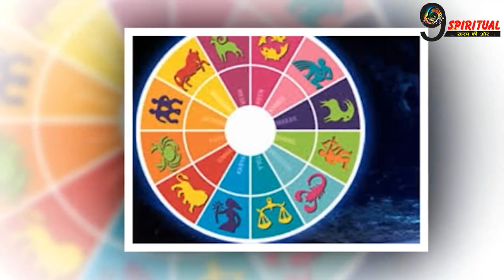इन 2 राशियों के बनेंगे सभी बिगड़े कार्य, होंगे मालामाल || Rashi Astrology